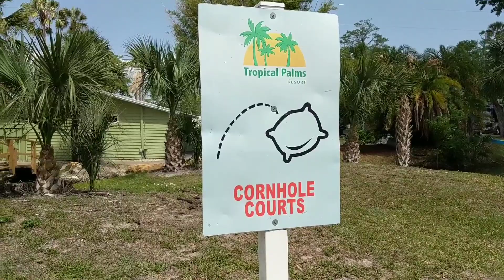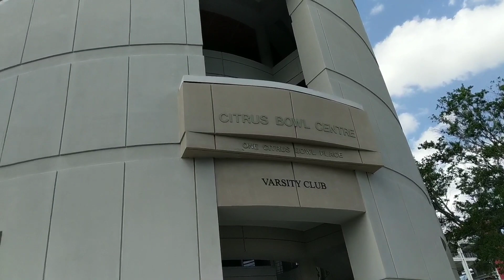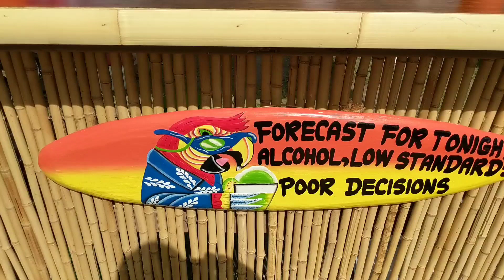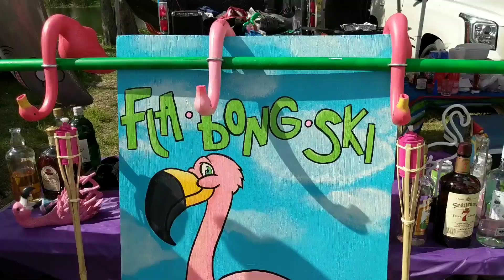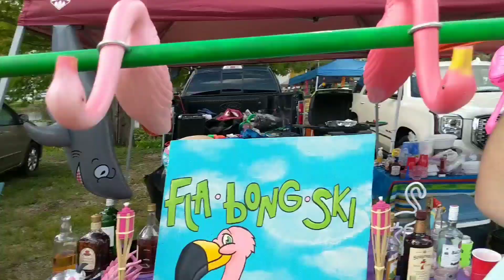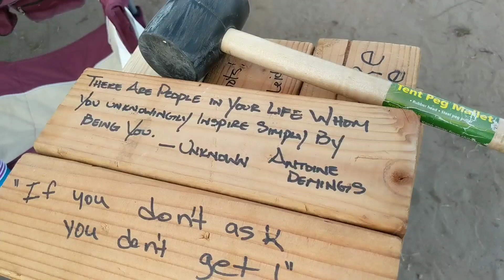Orlando parrothead Paradise, everywhere is Margaritaville , nomadic life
The Jimmy Buffett Eagles concert in Orlando at Camping World Stadium 2018 was a success to my arrival of a incredible tailgate party to the final note played on stage